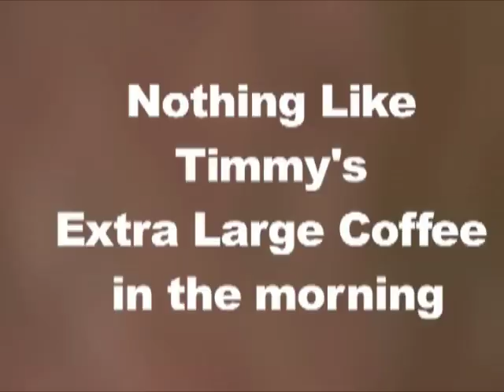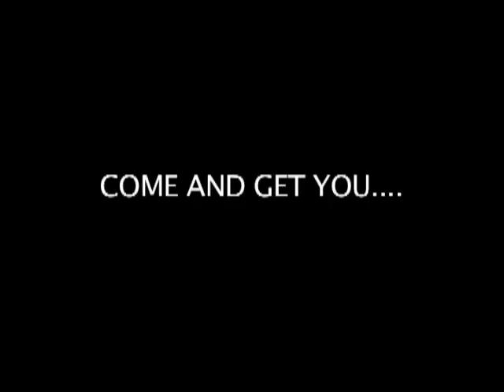Me singing TAXMAN (introducing Tim Horton's EXTRA LARGE MAN)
Me singing TAXMAN(original song) Introducing Tim Horton's Extra Large Cup Man